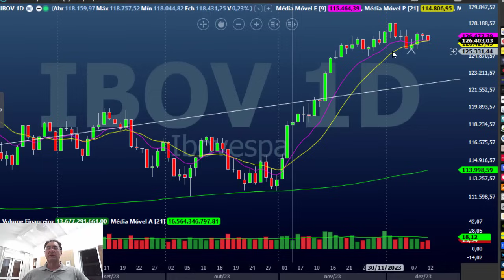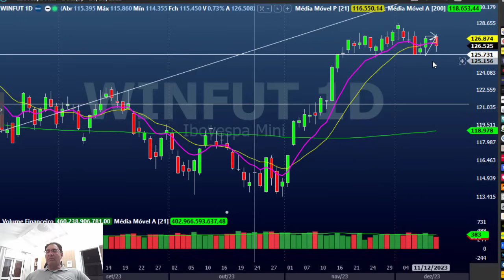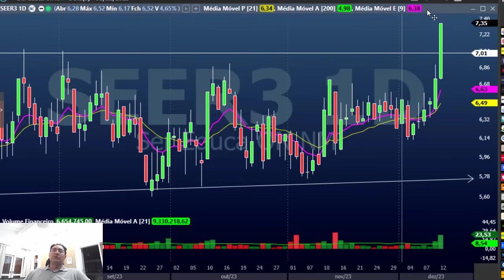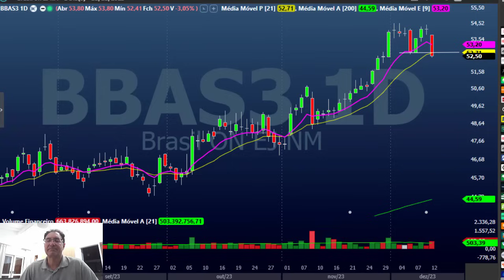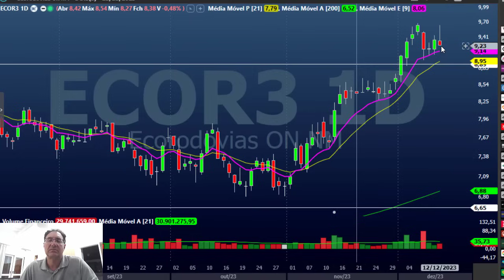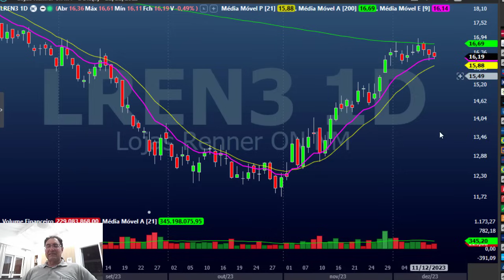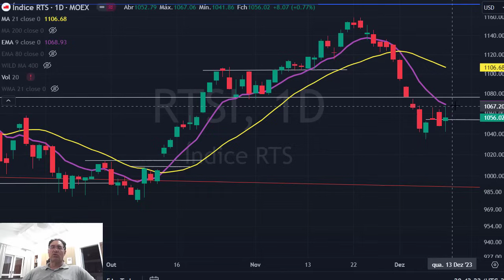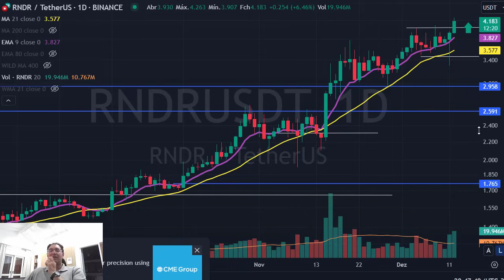Fechamento dia 12 - B3, Cripto, Índices mundiais